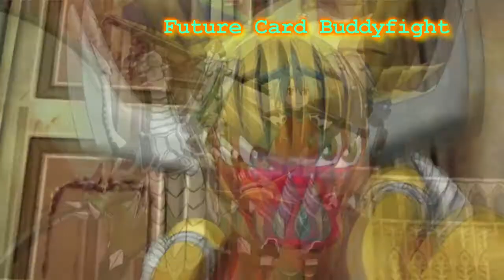recommended 5 anime for the week Nov 12 to 17 2018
-Basilisk The Ouka Ninja Scrolls
-Classroom of the Elite
-Future Card Buddyfight
-Inuyasha
-Aesthetica of a Rogue Hero